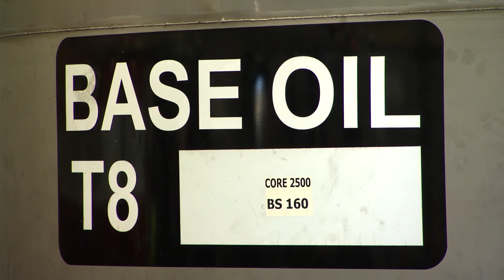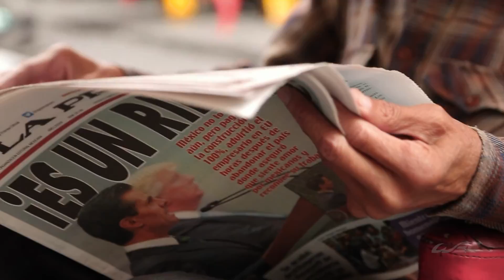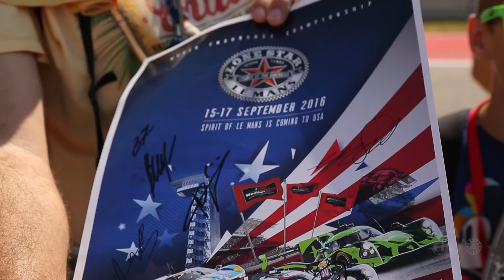Speedweek Ep1146 January 22, 2017 Part 1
2016 FIA WEC season review.
The 2016 FIA World Endurance Championship season ended up in the similar fashion as the previous season, with Porsche Team taking both Manufacturers’ and Drivers’ titles, with four crews clinching victories in the nine-round championship season.